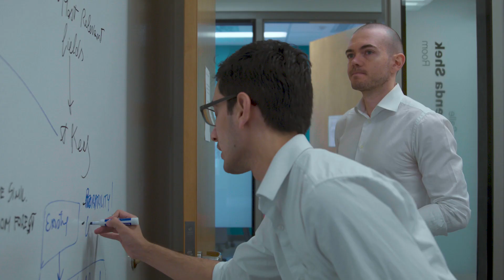MMA Students Gain Hands-on Experience at Pratt & Whitney Canada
As core to the Master of Management in Analytics (MMA) program, the EXP Analytics Consulting module has MMA students working alongside industry professionals over a 10-month period solving a significant Data & Analytics problem, aimed to boost the client’s top or bottom lines. Take a look at what our MMA students have to say after working with partner Pratt & Whitney Canada.